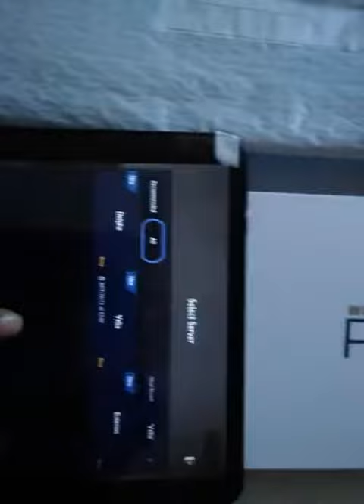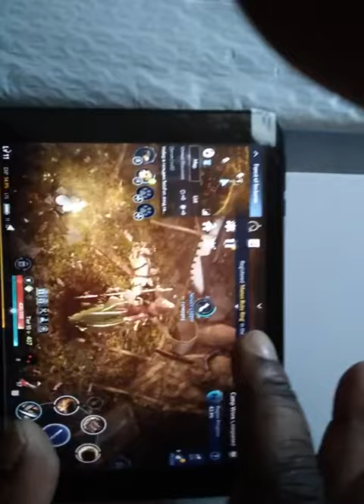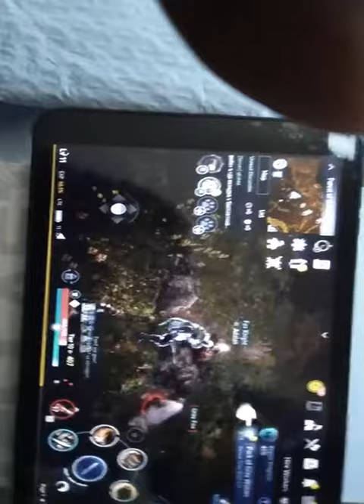Teclast P80X 8.0 inch 4G Phablet Tablet Gaming Test From Gearbest - Review Price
Teclast P80X Price - Buy online  - Compare Prices :

Teclast P80X 8.0 inch 4G Phablet Tablet - Black 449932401
2GB RAM 16GB ROM Android 9.0 Spreadtrum SC9863A 1.6GHz Octa Core CPU 2.0MP Camera

Teclast P80X 8inch 4G Tablet Android 9.0 SC9863A IMG GX6250 Octa Core 1.6GHz 2GB RAM 16GB ROM Dual Cameras Tablet

Teclast P80X SC9863A Octa Core 2G RAM 16G ROM 8" Android 9.0 Tablet

Teclast P80X Dual 4G Phablet Spreadtrum SC9863A Octa-Core 8" IPS Screen 2GB RAM 16GB ROM Built-in GPS Android 9.0 EU Version- Black
 Teclast P80X Specifications :
Teclast P80X 8.0 inch IPS display, brings your photos and videos to life. Android 9.0 OS ensures you more wonderful user experience. Powered by Spreadtrum SC9863A processor, offers you smooth operation and stable multitasking experience.
Teclast P80X Features :
Main Features:
Makes you work and entertain with more excellent interface, compatibility and running effect.
● CPU: Spreadtrum SC9863A 1.6GHz
Equipped with better performance, delivering plenty of power for multitasking and fueling casual games and movies.
● GPU: IMG-8322
This processor is better and faster in playing games and watching videos than the previous generation.
● 8.0 inch 10-point Capacitive Screen with High 1280 x 800 Resolution
High resolution displays for tablets. It is perfect for everyday use, but also suitable for specialist workloads. You can experience HD videos playing and photo viewing like never did before.